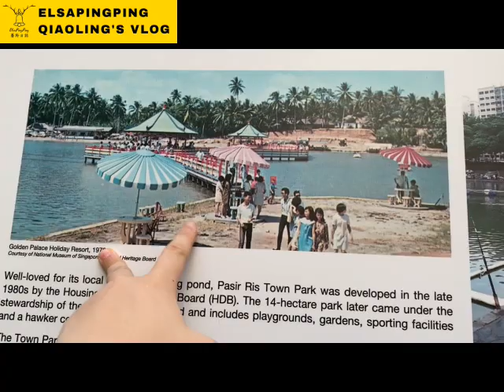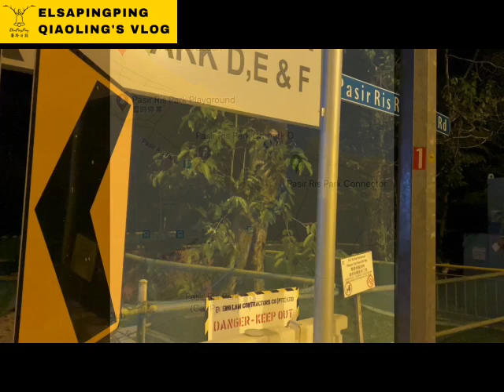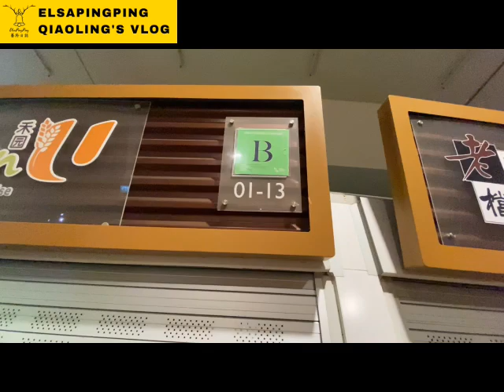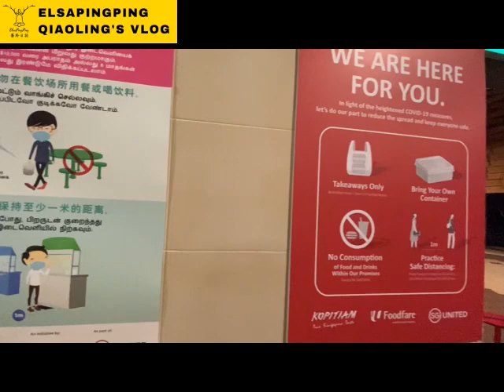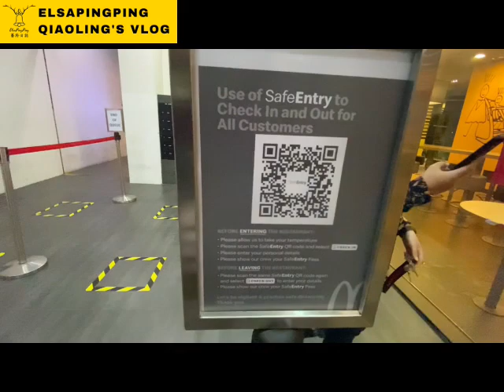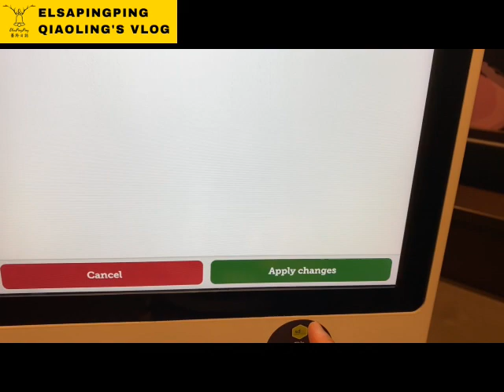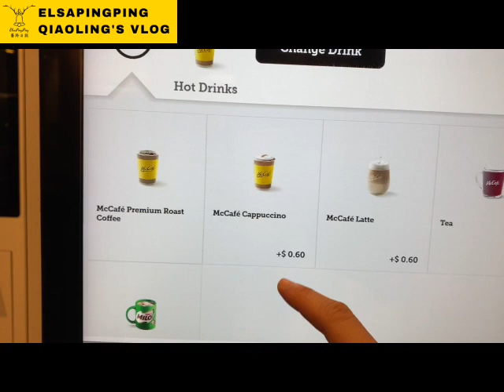Nice jogging place in Singapore, guide U from Pasir Ris MRT to Pasir Ris Beach新加坡白沙灘公園推薦【挑戰穿越新加坡#3】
Nice jogging place in Singapore, guide U from Pasir Ris MRT to Pasir Ris Beach新加坡不錯慢跑白沙灘公園推薦iPhone 11實拍測試【挑戰穿越新加坡#3】【ElsaPingPing蕎羚日誌】

Pasir Ris MRT, Pasir Ris Town Park (白沙公園), Pasir Ris Beach, Pasir Ris Central Hawker Centre

The total length is 7.4 kilometers, and the distance is about 2.5 hours. There are vending machines and toilets along the way. It is convenient to park and take the MRT.
全長7.4公里，路程約2.5小時，沿途有販賣機、洗手間，停車方便，搭乘MRT也方便

實測 iPhone 11 黃昏、夜拍、慢跑功能與穩定性問題